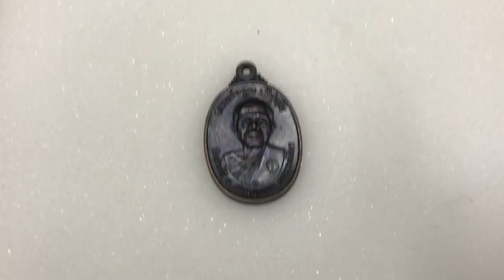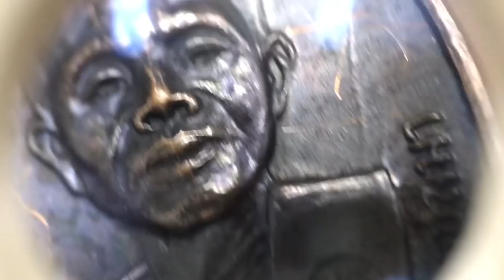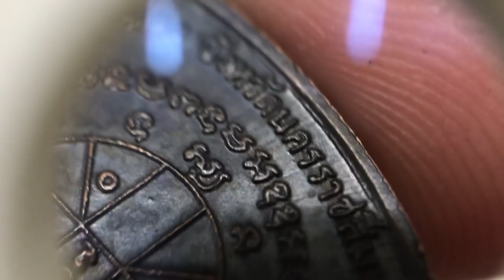หลวงพ่อคูณ เหรียญ 17 นวะหูขีด/LPKoonamulets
facebook ออม วิเชียรบุรี ( ออม วิเชียรบุรี Fc )
LINE aomzwichianbure